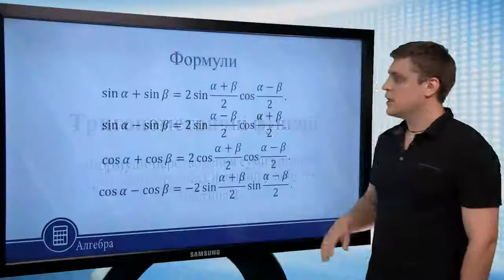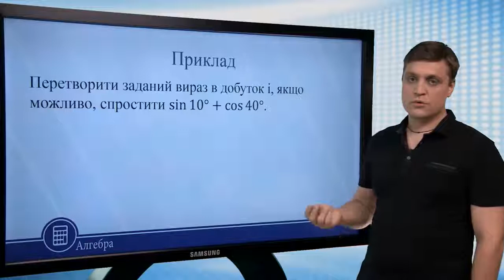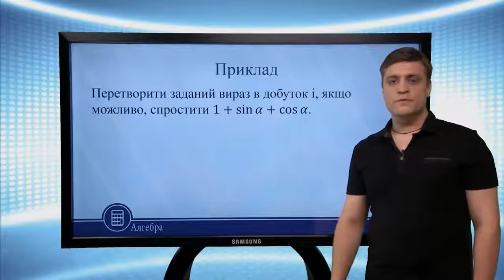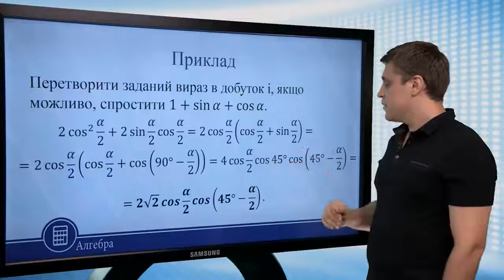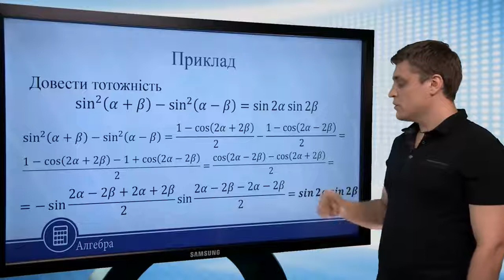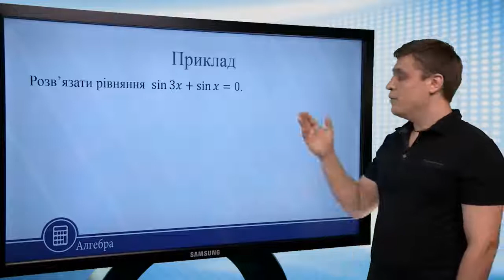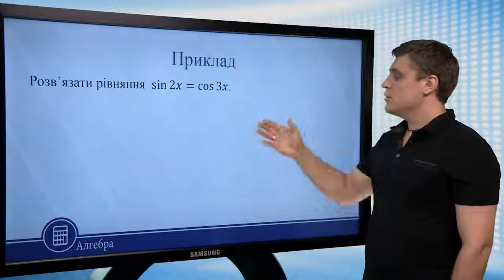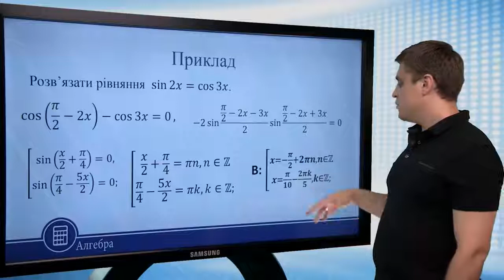Формули перетворення суми і різниці тригонометричних функцій у добуток Частина 2. Алгебра 10 клас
Тригонометричні функції
Формули перетворення суми і різниці
тригонометричних функцій у добуток
Частина 2